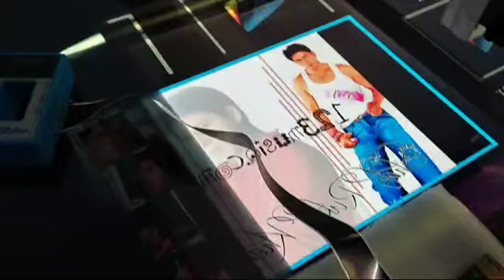Training on tv screen repairing by VD512M laser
VD Intellisys Technologies Pvt ltd is leading manufacturer for laser lcd repair.